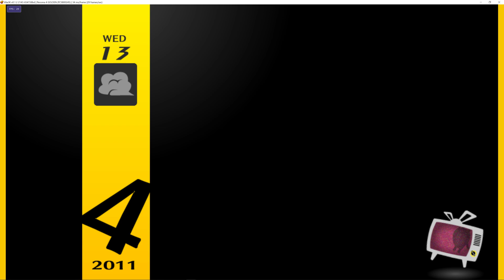Vita3K | Persona 4 Golden [PSVITA EMULATION]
My spec:
GPU: RTX 3090
CPU: i9-9900x
Memory: 32 GB